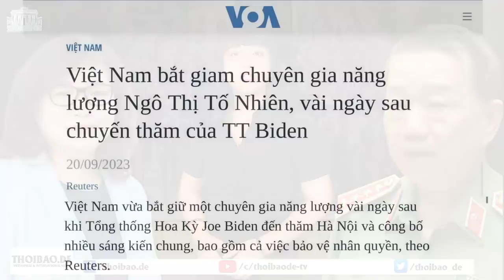Phái đoàn Liên minh Châu Âu kêu gọi Việt Nam dừng thi hành án Lê Văn Mạnh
Phái đoàn Liên minh châu  u cùng với Đại Sứ quán của Canada, Vương quốc Anh và Vương quốc Na Uy tại Việt Nam, ra tuyên bố chung, kêu gọi Hà Nội dừng việc thi hành án đối với ông Lê Văn Mạnh, người bị kết án tử từ năm 2005, nhưng liên tục kêu oan.